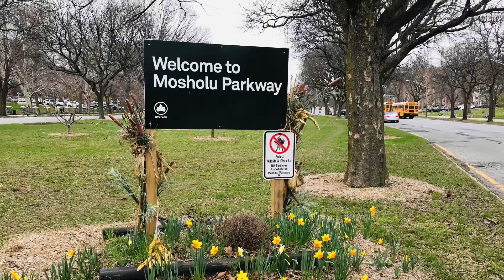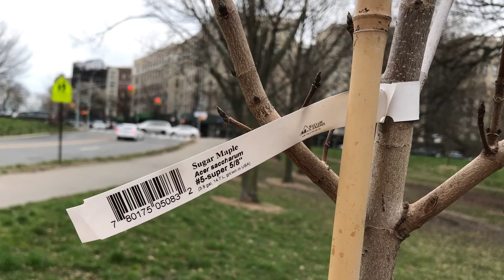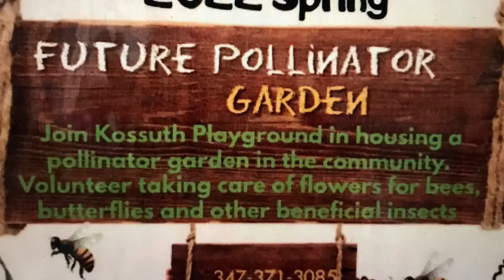Mosholu Message for Sponsors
Mosholu Parkland is a necessity in the Bedford Mosholu Norwood Community. For those who have lived here in the past it has provided a foundation strong enough to move forward in the world and for those who reside here now that opportunity still needs to happen.
As a nonprofit organization we cannot do what we do full-time without your sponsorship and your commitment to our initiatives and programs￼.
We can help your organization fulfill its community commitment if it’s part of your mission￼.
Make an impact with us￼￼